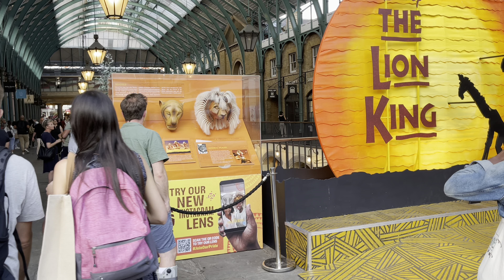London Summer Walk - Aug 2022 | Exploring Central London Streets | Covent Garden and Soho [4K HDR]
England, London City Tour | 4K HDR Virtual Walking Tour around the City | Summer in London.
Today We will be walk in Central London Covent Garden to Piccadilly Circus via Soho Street, Chinatown, Leicester Square.
London Summer Streets Walking Tour August 2022. Explore the city of London Watch this walking tour video through London the capital of the United Kingdom. imagine yourself a real tourist and walk through the beautiful streets. Take a walk and experience the city life.You will see traditional red buses and streets and urban architecture.

📅 Date Record: 20 August, 2022
Temperature: 26℃
Video Quality: Fully - 4K HDR